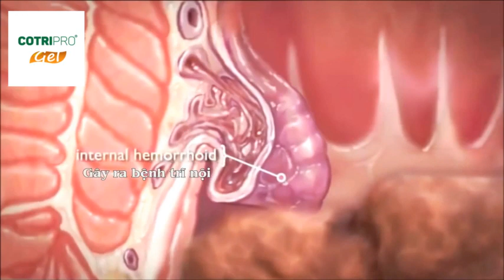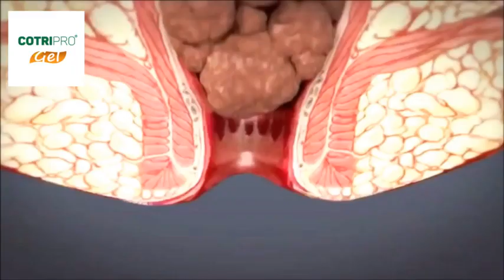Bệnh trĩ hình thành như thế nào? Dấu hiệu từng cấp độ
Nguyên nhân bệnh trĩ là gì, Triệu chứng như thế nào? Cách chữa ra sao. Mời các bạn xem trong bài viết sau